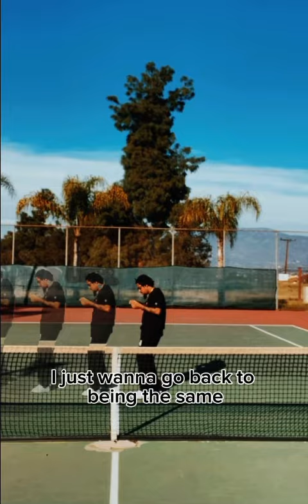“Well I” (Official Music Video)